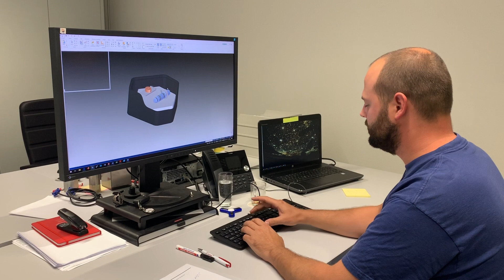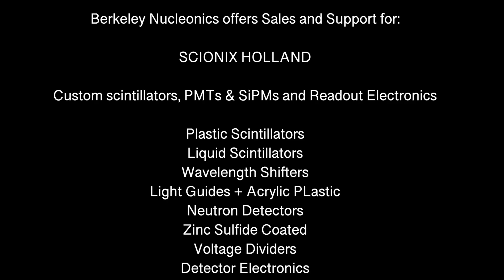An Interview with Paul Schotanus of SCIONIX HOLLAND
BNC's president David Brown interviews Paul Schotanus, the president and founder of Scionix Holland. Scionix is one of the foremost Scintillation Detector manufacturers nestled in the back of apple orchards and beautiful windmills.

Berkeley Nucleonics offers sales and support for SCIONIX HOLLAND custom scintillators, PMT's & SiPM's and Readout Electronics.